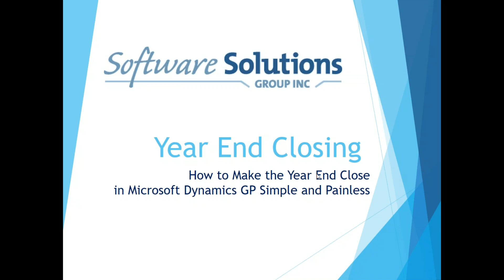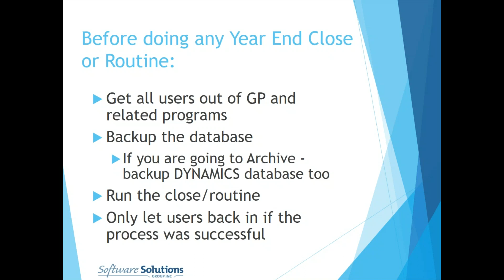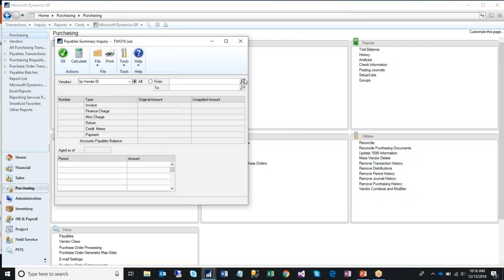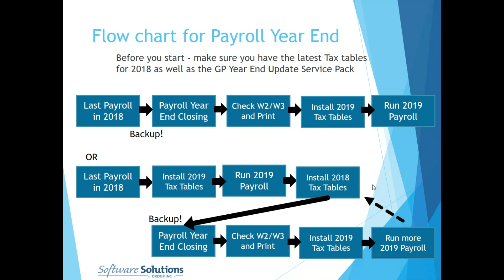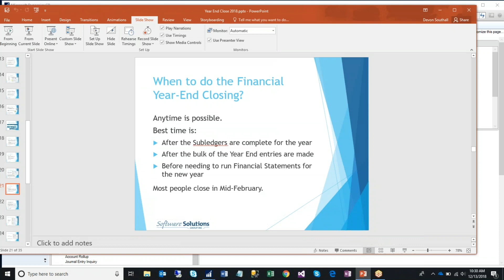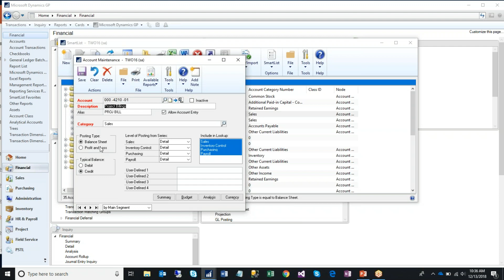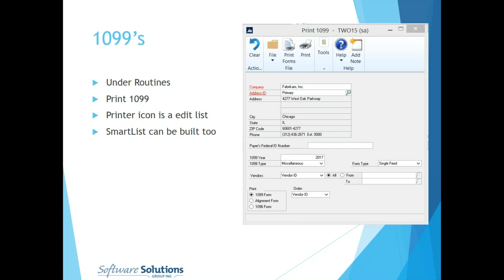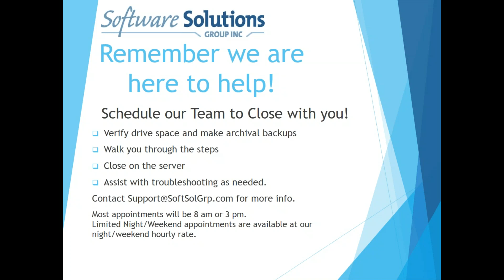MS Dynamics GP Year End for 2018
In this live Webinar we will discuss what the Dynamics GP module Year End Closes do and “best practices” for the timing for each - AR (Receivables), AP (Payables), Tax, Inventory, Payroll, and Fixed Assets. The goal is to make Year End Closing in Microsoft Dynamics GP Simple and Painless!